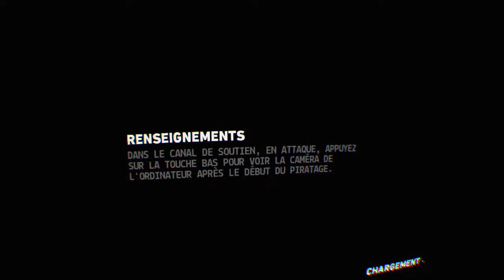Firewall Zero Hour™_20190110220200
FIREWALL VR